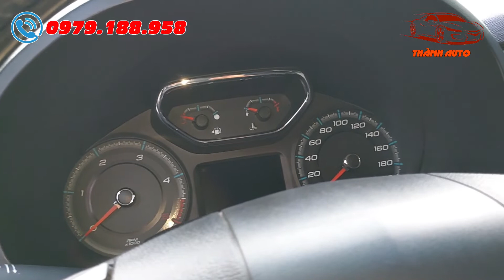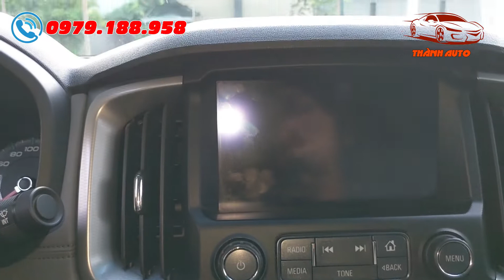Đẳng cấp xe bán tải Mỹ - Chevrolet Colorado LTZ 2018 số tự động máy dầu 2 cầu 2.5 | Thành Auto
- GIÁ XE CHEVROLET COLORADO LTZ 2018 SỐ TỰ ĐỘNG: 585 Triệu (Có bớt lộc cho bác nào thiện chí)

- Hôm nay, em Thành Auto xin tiếp tục giới thiệu đến các bác một chiếc xe bán tải vô cùng chất lượng mang tên: Chevrolet Colorado LTZ 2018 số tự động máy dầu 2 cầu. Em xe này vô cùng mạnh mẽ sử dụng động cơ 2.5 cực kì chất lượng. Mời các bác cùng xem qua video.
►Xe Hatchback
►Xe Coupe
►Xe Sedan
►Xe SUV
►Xe MPV